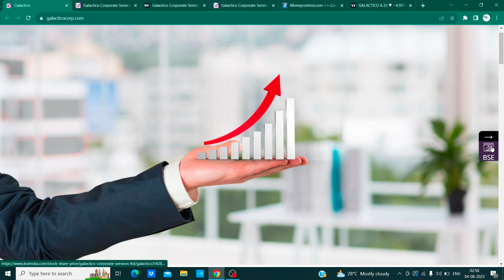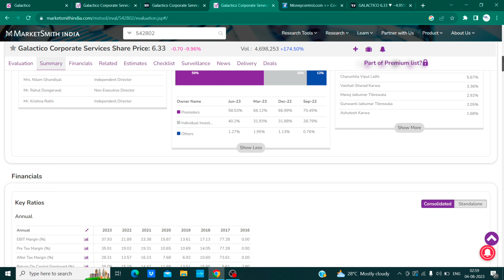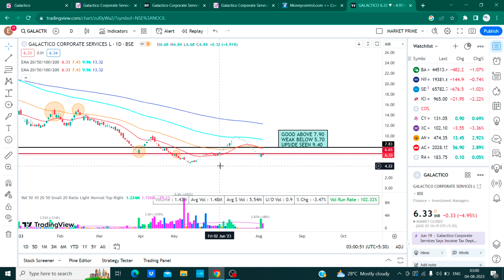Galactico Share Analysis/Target 22/galactico share latest news/Future multibagger galactico corp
Discussed about:–
0:00 - Intro
0:25 - Galactico corp share
0:35 - Galactico corp current price
0:45 - Galactico corp latest update
0:57-  Galactico corp buy price
1:20 - Galactico corp target
1:45 - Galactico corp forcast
2:00 -Galactico corp future target

Topic Cover
Galactico corp q4 results 2023
Galactico corp q4 results 2022
Galactico corp q4 results today
Galactico corp q4 results
Galactico q4 results 2023
Galactico q4 results today
Galactico q4 results
galactico corp share bonus
galactico corp share split
galactico share
galactico share latest news
galactico corporate finance
galactico corporate finance bonus
galactico corporate finance split